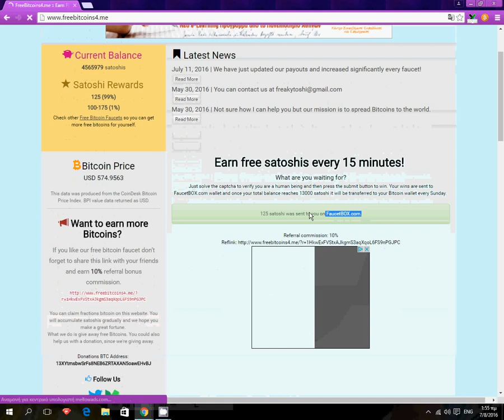Earn free satoshis every 15 minutes!